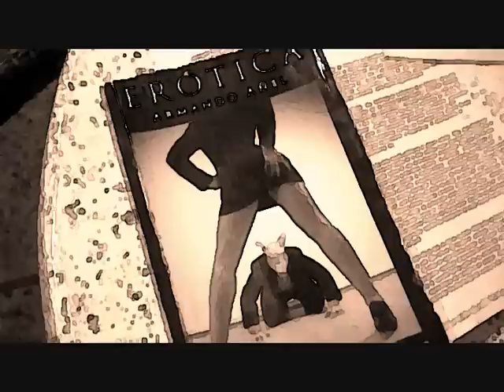Erótica en La Otra Esquina de las Palabras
Presentación de la novela Erótica del escritor cubano Armando Añel
Lugar: Café Demetrio

Tertulia "La Otra Esquina de las Palabras" coordinada por el escritor Joaquín Gálvez.